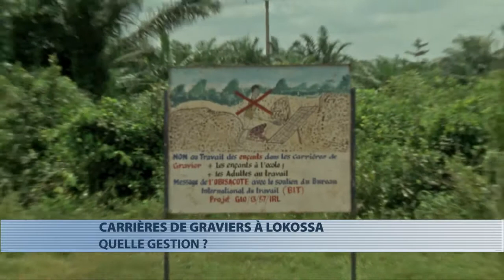Lokossa : quelle gestion pour les carrières de graviers ?